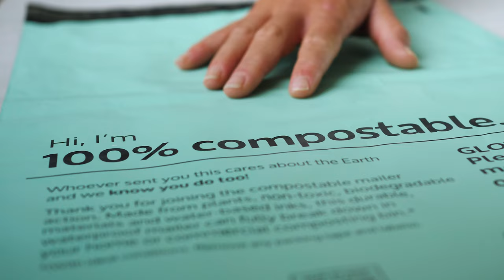Compostable Mailers Postal Packaging | Journey Cycle of the Mailer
In this video, the Team at NEON take you through the journey cycle of the Postal Mailer. The story begins with a retailer packing the product order, through to the customer receiving and unpacking the Postal Mailer, and finally, showing how easy it is to compost the Mailer bag for a zero waste outcome. You can turn your food scraps, Compostable Mailers and garden waste into "black gold" that will feed your plants and improve your soil. Introducing our Australian Certified Home-Compostable Postal Mailers, designed for eCommerce, an Eco-conscious choice. Tough, durable, black lined and waterproof, our mailers will keep your products safe from moisture, rain and prying eyes. We make you the HERO (clean front side of Mailer for your branding and shipping labels). Available in a range of trendy vibrant colours and sizes.